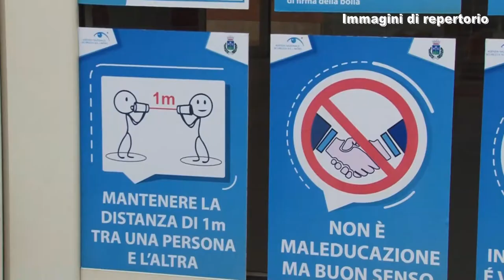Screening per gli studenti al via da domani a Montesilvano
Come in altri centri della regione anche a Montesilvano al via da domani gli screening per gli studenti. Gli accertamenti sanitari si terranno al Pala Dean Martin